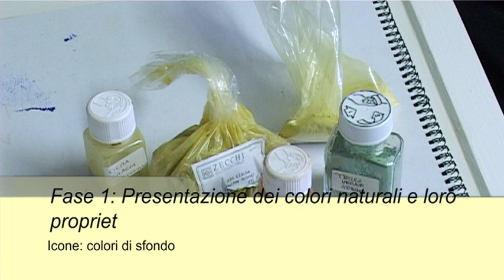Il segno di Giona 6 1 Colori di sfondo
La serie completa dei 40 filmati del libro Il segno di Giona, Dehoniana libri 2010, è disponibile da oggi gratuitamente in rete. Il libro ha esaurito la prima tiratura di 3000 copie, In attesa di eventuale ristampa. Alcune copie residue senza il DVD sono disponibili per l’acquisto contattando direttamente questi indirizzi:

ICONE: PERCORSI DIDATTICI ON-LINE
di don Gianluca Busi con filmati di Maurizio Grandi

Per maggiori informazioni vai al link:
For more information follow the link:

E’ disponibile in abbonamento annuale la visione della serie dei 40 filmati Full HD e la serie fotografica completa che accompagna il corso iconografico on-line: COME DIPINGERE LA TRINITÀ DI RUBLEV” (IN LINGUA ITALIANA E INGLESE e la serie di 26 filmati  Full HD e la serie fotografica completa che accompagna il corso iconografico on-line: “COME DIPINGERE LA MADRE DI DIO DI VLADIMIR” (al momento in sola lingua italiana).

I filmati sono in Full HD e commentati da don Gianluca Busi.
Don Gianluca Busi, fatta salva la proprietà intellettuale delle opere, ha concesso i diritti d’uso a fini commerciali senza peraltro percepire alcun compenso economico.

The series:
Icons online educational paths
by Father Gianluca Busi with videos by Maurizio Grandi

It’s available with an annual subscription, each costing € 49.90: the vision of the series of 24 Full HD videos, commented by Father Gianluca Busi, who accompanies the online iconographic course: "How to paint the MOTHER OF GOD OF VLADIMIR";
and of the series of 40 Full HD movies, commented by Fr Gianluca Busi, who accompanies the on-line iconographic course: "How to paint the RUBLEV’S TRINITY"  (ALSO AVAILABLE IN ENGLISH).

Important: free files of the complete photographic series of the course for the subscribers (123 images related to "How to paint the TRINITY OF RUBLEV", and 55 images related to "How to paint the MOTHER OF GOD OF VLADIMIR"), just send an email at: